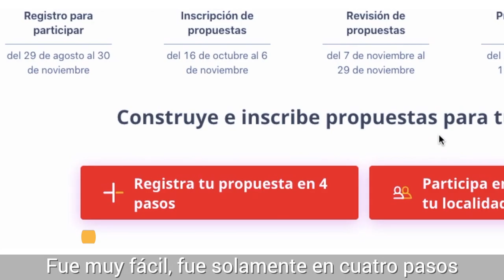Si tienes una propuesta para los vendedores informales de tu barrio, preséntala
Si eres vendedor informal y tienes alguna propuesta para mejorar las condiciones de trabajo en tu barrio, inscríbete en gobiernoabiertobogota.gov.co y preséntala.

Doña Francy Merchán, quien trabaja en Chapinero, ya la hizo. Si es seleccionada la alcaldía local la financiará.